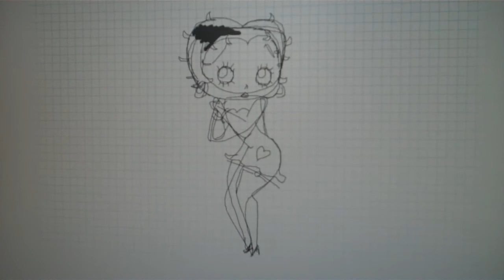Drawing Betty Boop